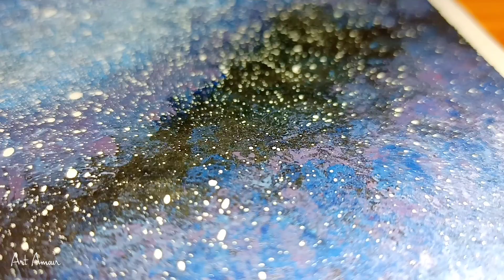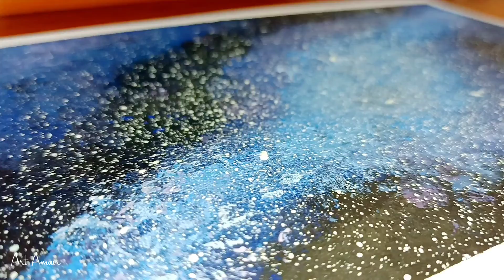Easy galaxy painting | Easy galaxy painting tutorial | Step by step | Art Amour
Hey everyone!!
Hope you all are doing well. In this video I have shared a very easy and beautiful galaxy painting tutorial for beginners.
Easy galaxy painting | Easy galaxy painting tutorial | Step by step

Material Required ✅
~Ivory sheet
~Sponge/Foam
~Bubble wrap
~Old paint brush/tooth brush
~Acrylic paints
  Black
  Prussian blue
  Sky blue
  Light blue
  Purple
  Light purple
  White
~Masking tape

Topics covered:
1. easy galaxy painting
2. galaxy painting ideas
3. galaxy painting acrylic
4. galaxy painting tutorial for beginners
5. galaxy painting step by step

Spread love💖